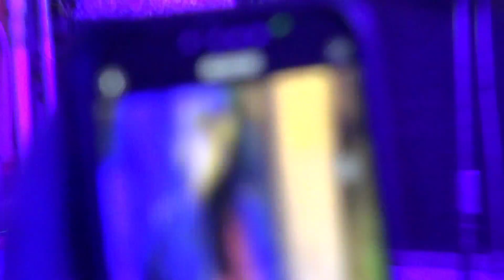•slamcam• GIRLCHARMM (LP LAUNCH ▪︎Counterflow benefitshow 4/15/23)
GIRL CHARMM livefullset
Choke cocoi LP launch Counterflow Benefit show
123 block 4/15/23

cameraworks📹 : Kumander kobra